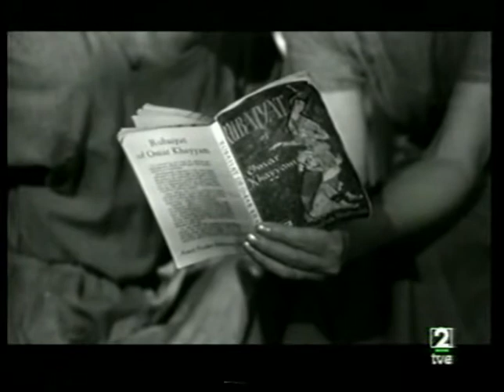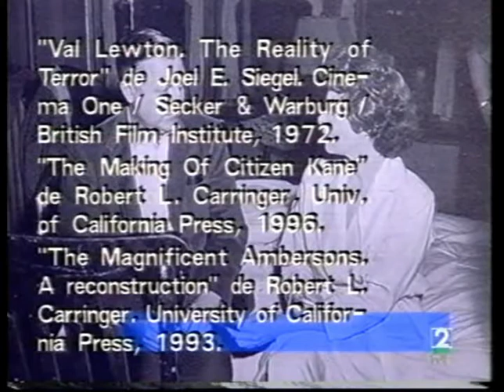Qué grande es el cine: Quiero vivir (parte 4)